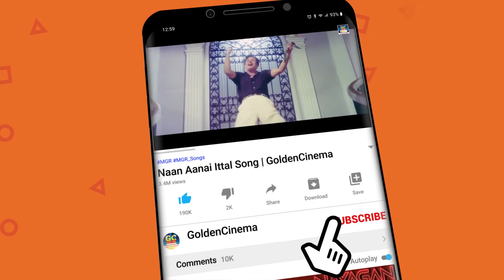உறவுகளை வெறுத்து எழுதிய சோக பாடல்கள் | Tamil Old Sad Songs | 60s Soga Padalgal | HD